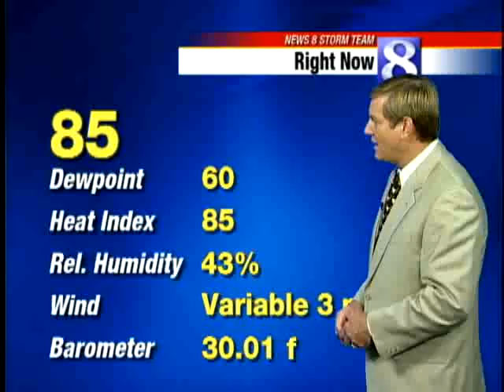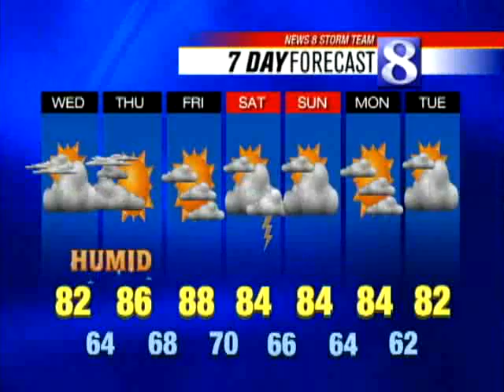Morning Showers Possible Wednesday